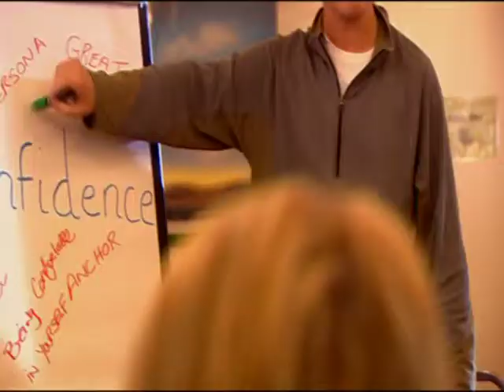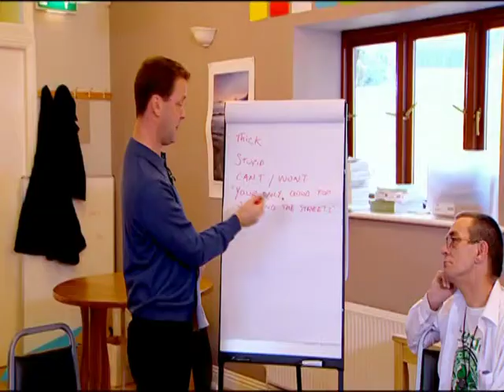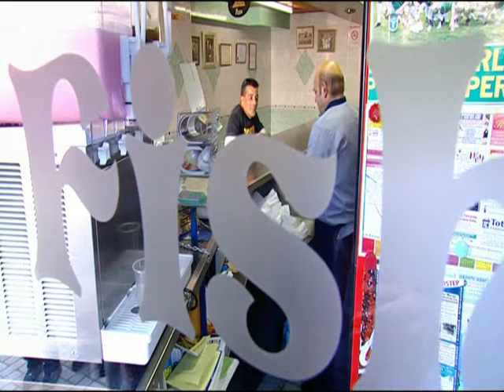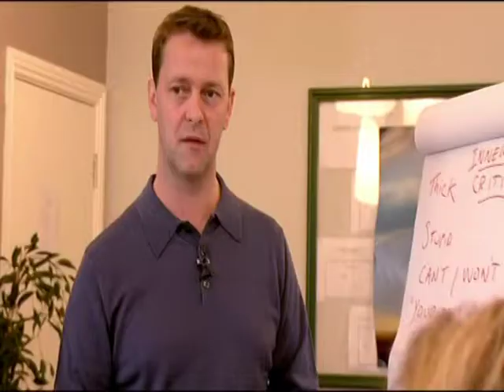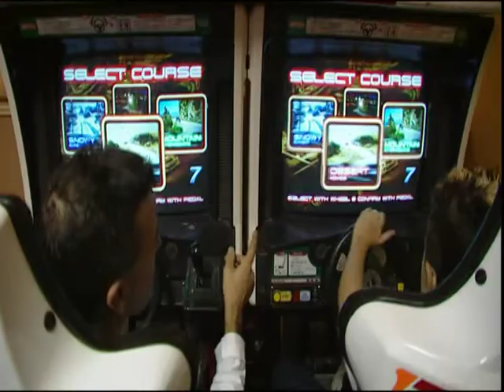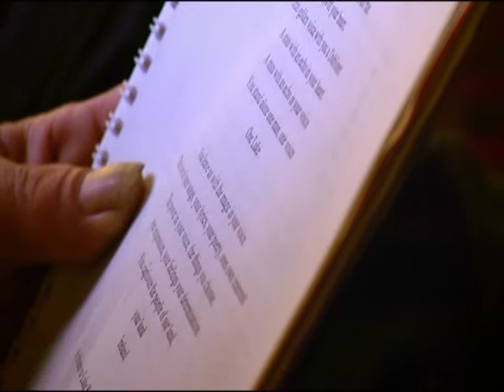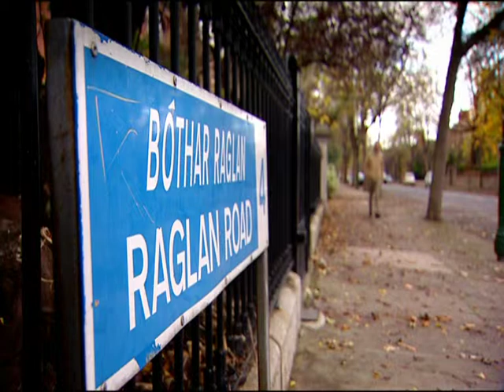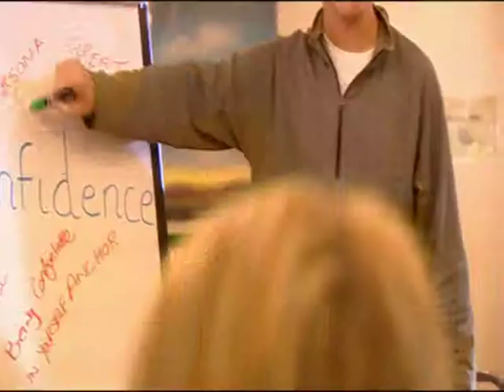Written off ? series 5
This new eight part series follows the lives of eleven very different people trying to change their lives.The one thing that they have in common is that they have problems with reading and writing.The eleven students have decided to to take part in a specially design 8 week intensive literacy course in Wicklow Mountains.The series is a fresh honest often moving and insightful look at how we cope with having to learn basic skills many of us take for for granted.One in four adults in Ireland have difficulties with basic reading and writing skills enought to affect their everyday lives.During the series eleven individuals are followed on a journey of both learning and self discovery.Its tough to go back to eduaction as an adult and these eleven are just about to find out if they can take the pace overcome their the obstacles and achieve their goals to improve their lives in a way they have never dine before.